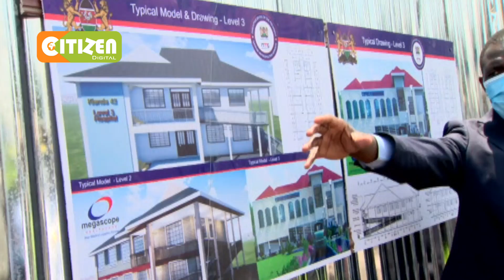Politics of 'deep state' | DAY BREAK